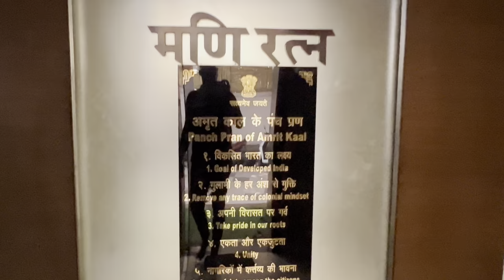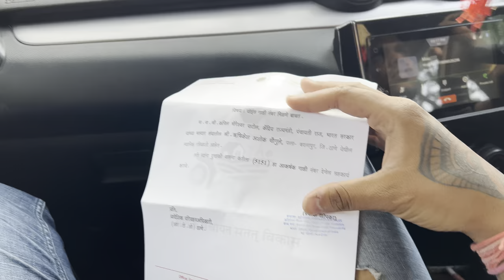Guess Karo Kya Lenewale Hain 😬🫣| Bike Or Car 😮‍💨